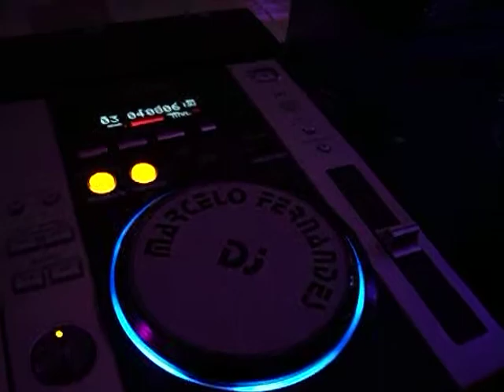Equipe DJ Marcelo Fernandes - Joquei Clube (Salão Amarelo) 03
Equipe DJ Marcelo Fernandes
Festa de Formatura - Fevereiro 2011
Kit Prata + Iluminação Ambiente (14 Canhões de LED Par 64) + Telão